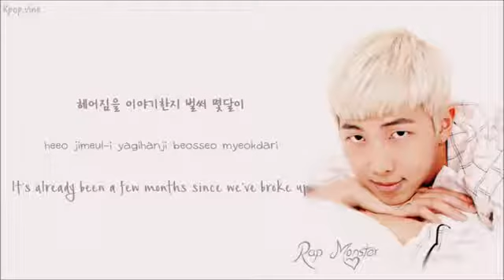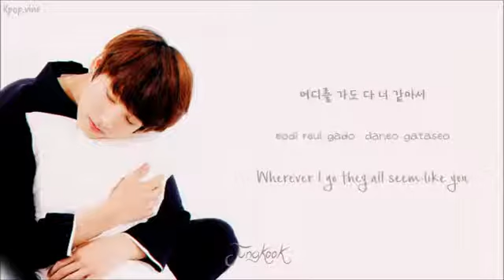BTS Jungkook & Rap Monster - Waterfalls (Color coded Han|Rom|Eng Lyrics)